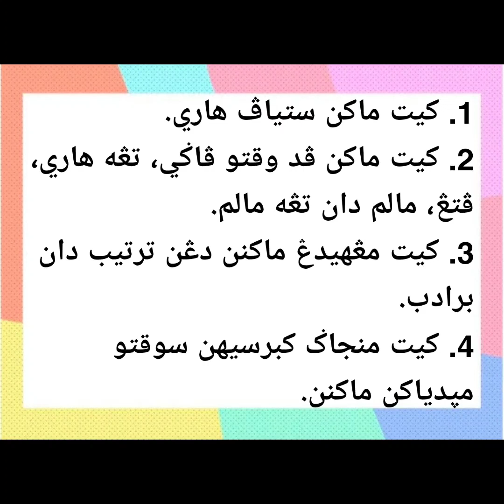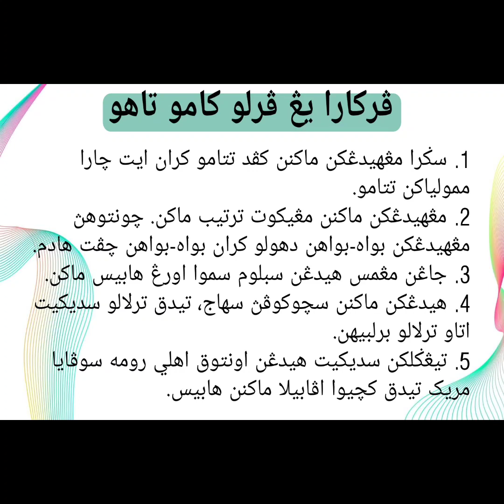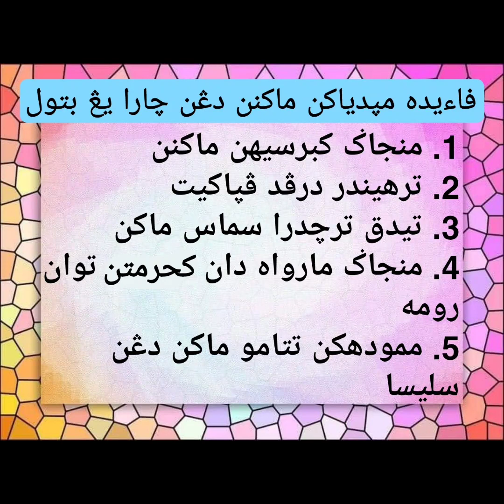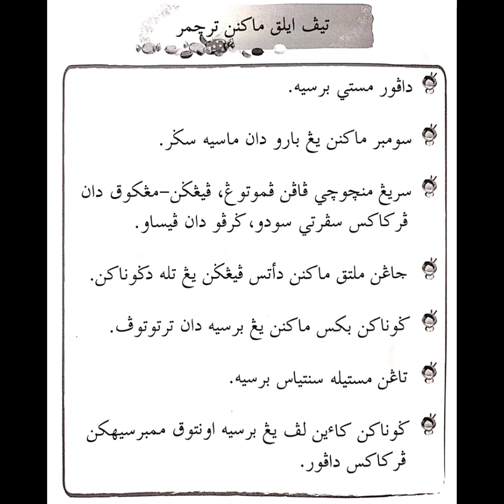ADAB DAN AKHLAK ISLAMIAH TAHUN 3 - ADAB MENGHIDANG MAKANAN (ULANGKAJI MPKAFA)